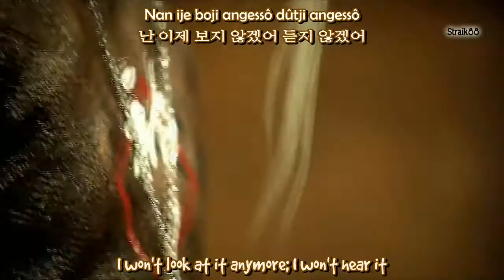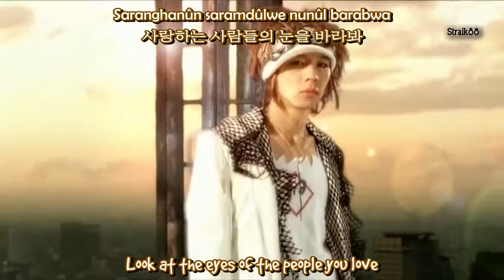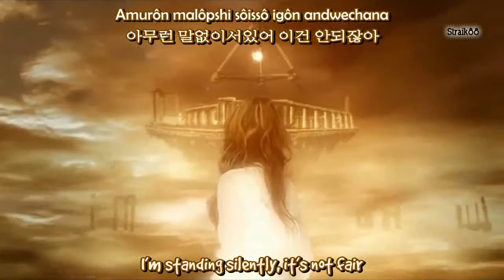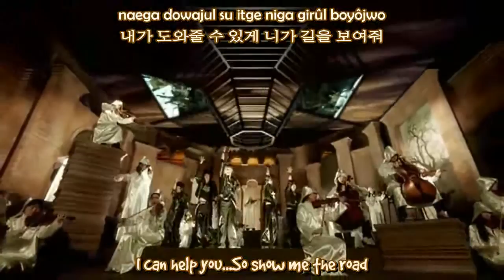[HD/Mv] DBSK - Tri-Angle (feat. BoA & The Trax) [Engsub+Romani]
Artist: DBSK/TVXQ/THSK -東方神起- -동방신기 -
Album: 1st Album - Tri-Angle-
Released: October 13, 2004
Tracklist:
1.믿어요- Mideoyo (Believe)
2.Thanks To
3.Tri-Angle (Extended version, feat. BoA and The Trax)
4.내 여자친구가 되어줄래? (Will You Be My Girlfriend?)
5.Whatever They Say (A cappella)
6.Million Men
7.지금처럼 (Like Now)
8.I Never Let Go
9.꼬마야 (Hey, Kid)
10.넌 언제나 (You Always)
11.Hug
12.My Little Princess
13.The Way U Are
14.Tri-Angle (TVXQ Version)
15.Hug (International Ver.)(Only Available in Japan Release)